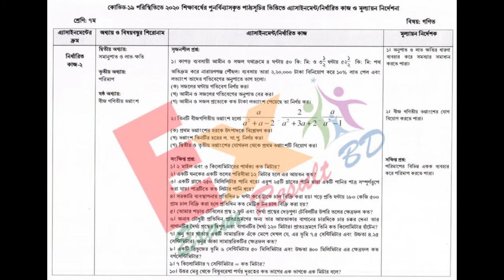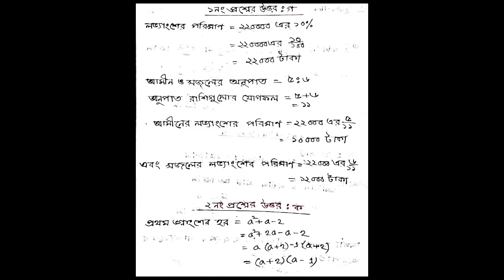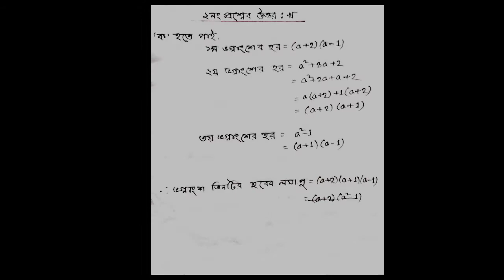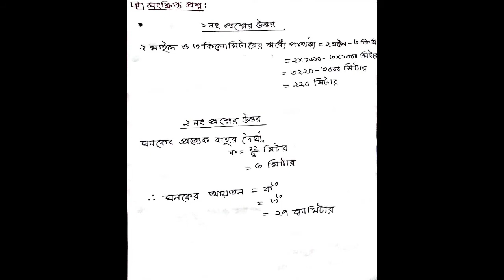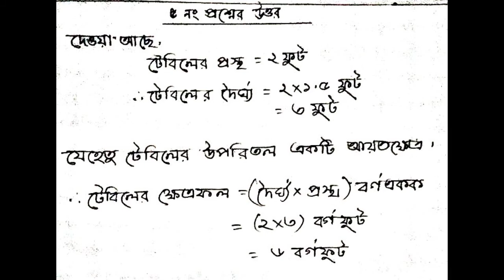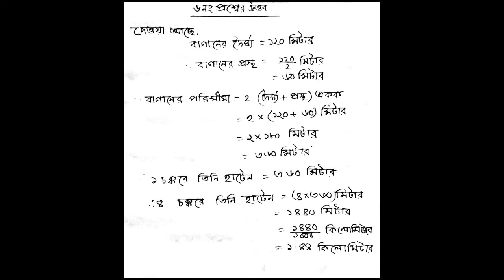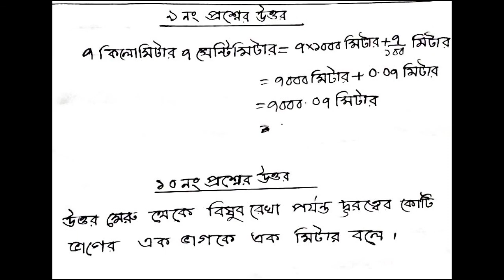সপ্তম শ্রেণীর গণিত বিষয়ের অ্যাসাইনমেন্টের উত্তরপত্র||class 7 math assignment ||পঞ্চম সপ্তাহের